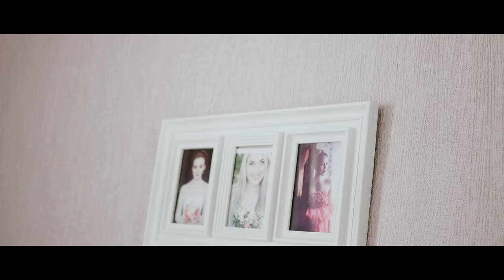Wedding clip - Veronika & Maksim (panasonic 25mm f1.7)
Videographer Vova Kozak